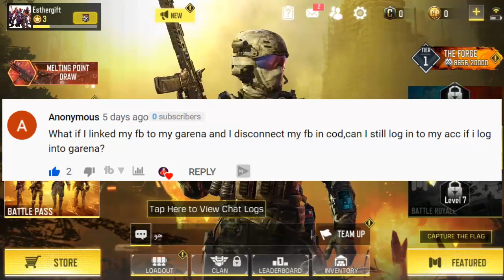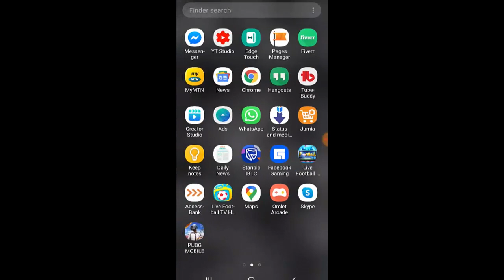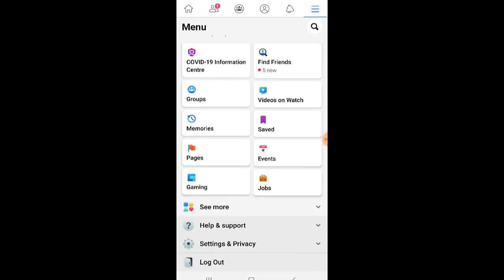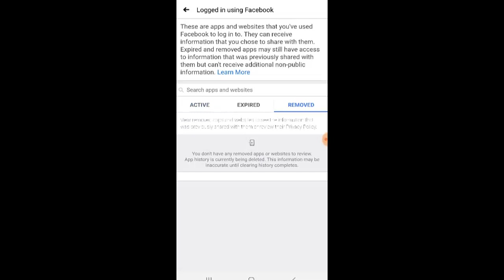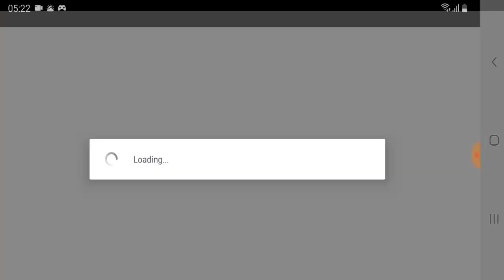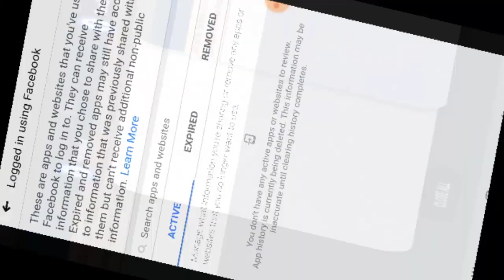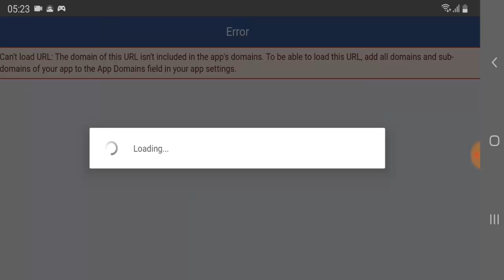What If i Link My Facebook and Garana, And Unlink Facebook In COD Mobile? 🤔🤔🤔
On this video i will show you how to unlink your faebook account and login with garana.

► OchoochogiftYT
Random Videos

► How To 1v1 With Unknown friend in Call of Duty Mobile | Invite New Friend To 1v1 In COD Mobile

► How To Share Invite Link To Any Social Platform In COD Mobile | Private Match COD Mobile